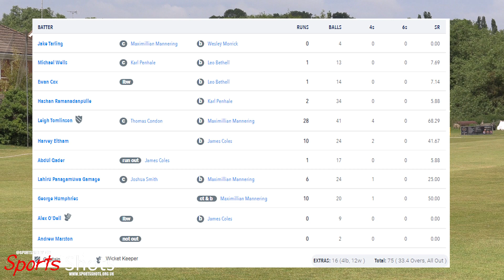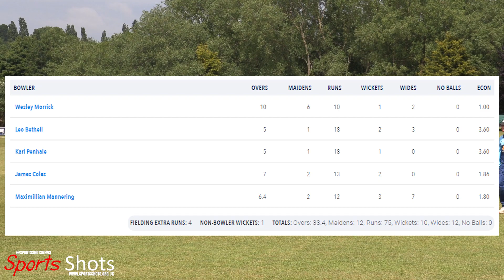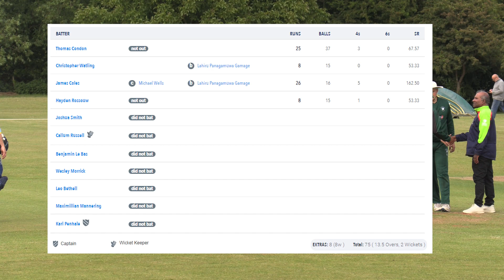Buckingham Town 1st XI vs Aston Rowant 1st XI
Note: Apologies with the audio due to the weather.

Match highlights between Buckingham Town 1st XI vs Aston Rowant 1st XI in the Home Counties Premier Cricket League Division 1.
Venue: Buckingham Town Cricket Club